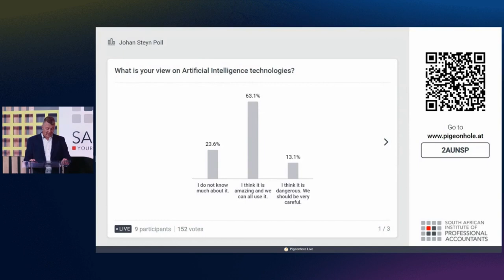My talk at the SAIPA Accounting iNdaba - Oct 2023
The South African Institute of Professional Accountants (SAIPA)